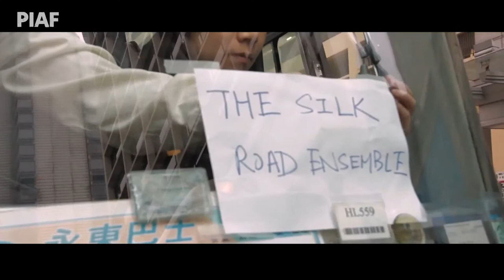What's On: The Music of Strangers | Lotterywest Festival Films | PIAF 2017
They speak perfect music. This life-affirming documentary celebrates the power of music to uplift and unite.

UWA Somerville
Mon 10–Sun Apr 16 2017

ECU Joondalup Pines
Tue 4–Thur 6 and Sat 8–Sun 9 Apr 2017

Perth International Arts Festival: Fri 10 February–Sun 5 March 2017
Lotterywest Festival Films: From Mon 28 November 2016
Perth Writers Festival: Thur 23–Sun 26 February 2017